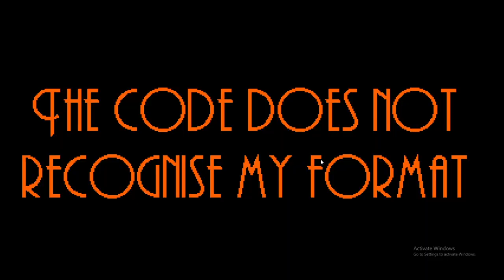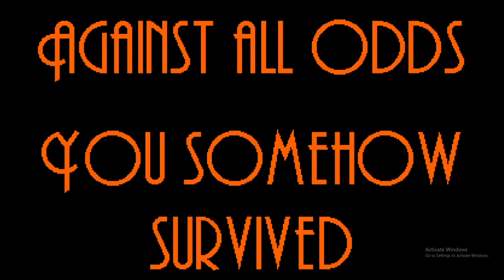Spider Sonic.exe?? SONIC_3_BIN.ISO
Never seen anything like this! A new exe dropped into my world and I REALLY hope to see more. The game was pretty hard but then again it has been awhile since I played a great EXE game!